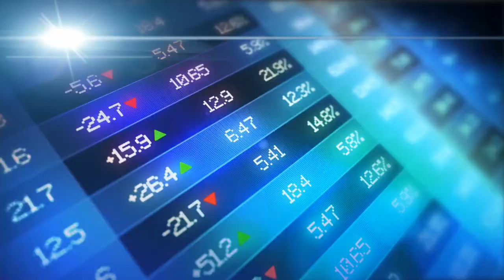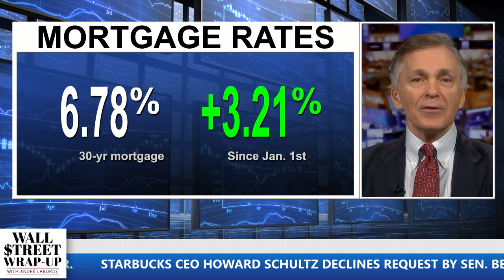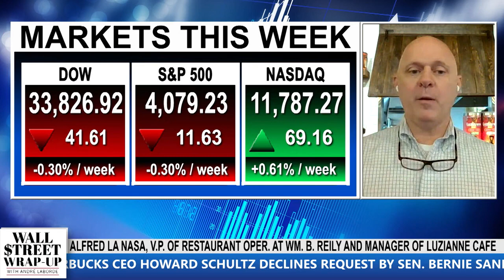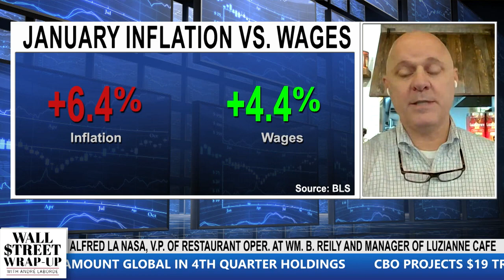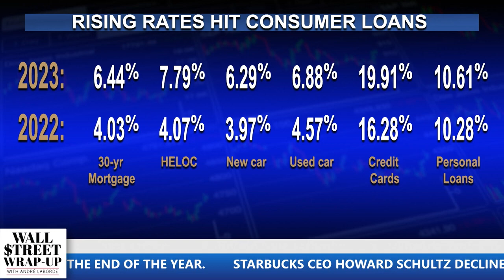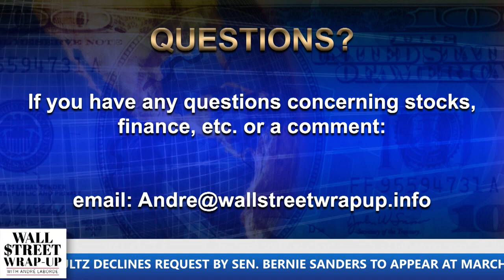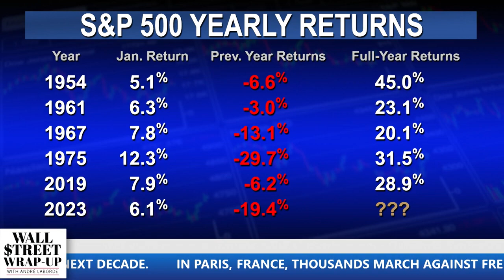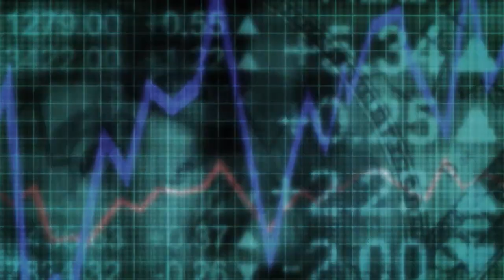Wall Street Wrap-Up: 2/17/23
On this week's show: Inflation, hot CPI numbers and a major Tesla recall.